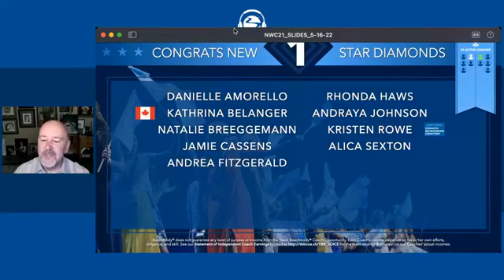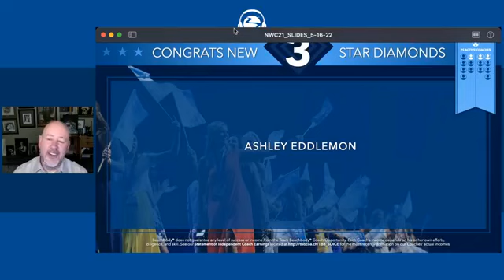Simple plan to help boost your invites with Samantha Baggett 🌟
2-Time Elite Coach Samantha Baggett dishes the secret formula that helps her consistently enroll new customers.